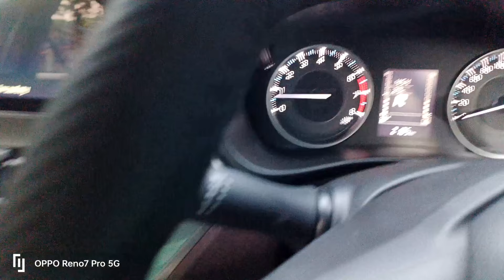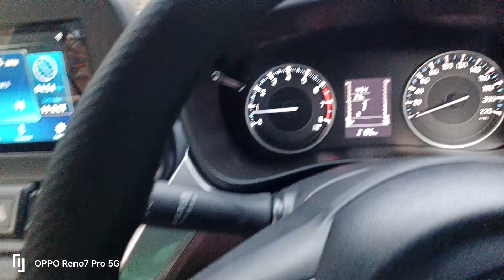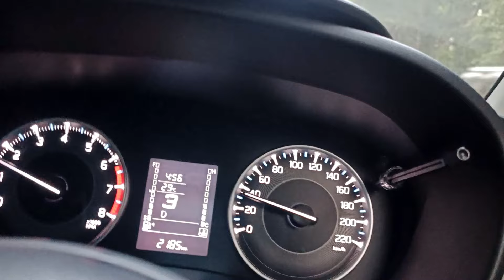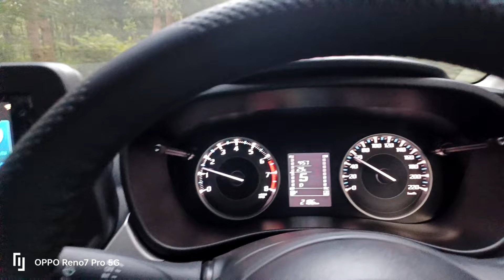How Self-Driving Cars Really Work (and Why They're Not Coming Soon)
How Self-Driving Cars Really Work (and Why They're Not Coming Soon) how to automatic car driving

about depression

how to drive scooty
how to drive a car for beginners
how to drive scooty for beginners
how to drive a car in tamil
how to drive tractor
how to drive automatic car for beginner
ownerjahir